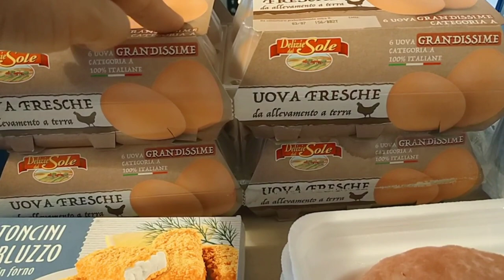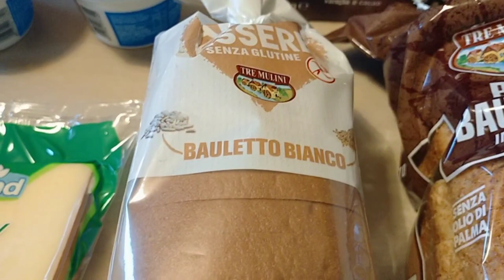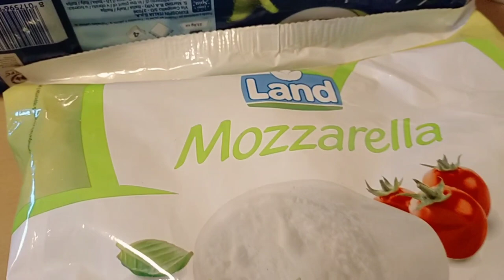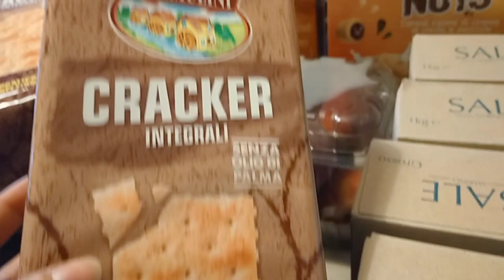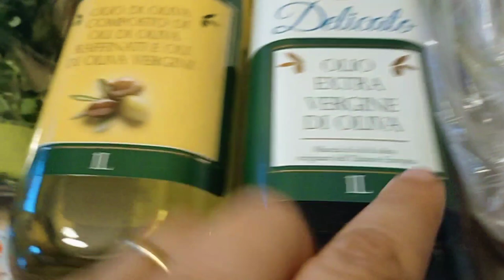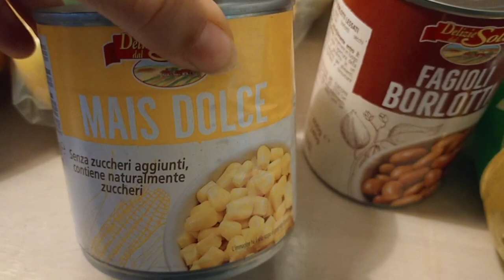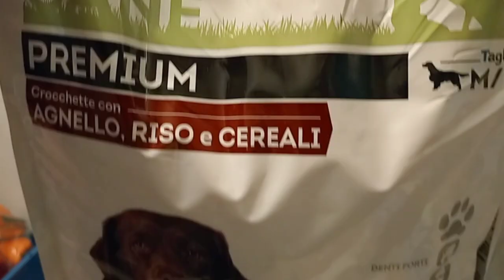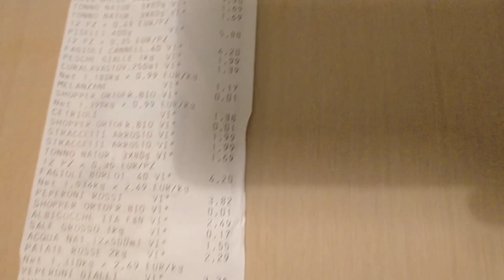🛒 SVUOTA LA SPESA EUROSPIN 🛒 HANNO SPESO MENO DI ME 😱